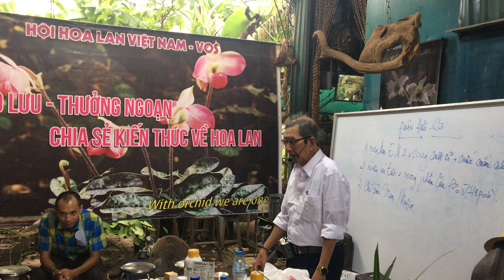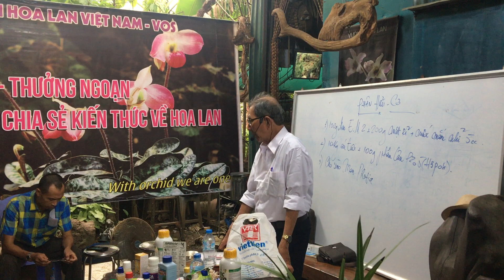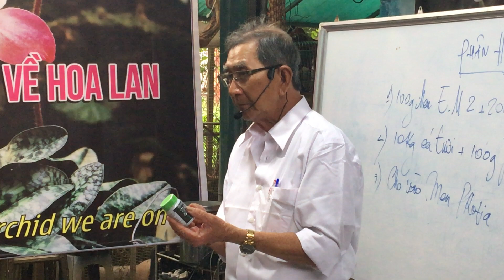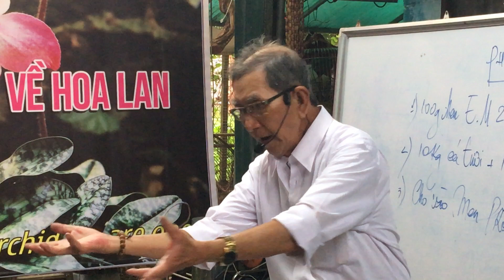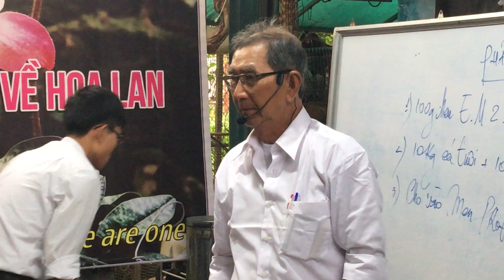VOS - Cách làm phân hữu cơ từ bánh dầu (thầy Tám Ngọc)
Quay phim: Trần Minh Thư